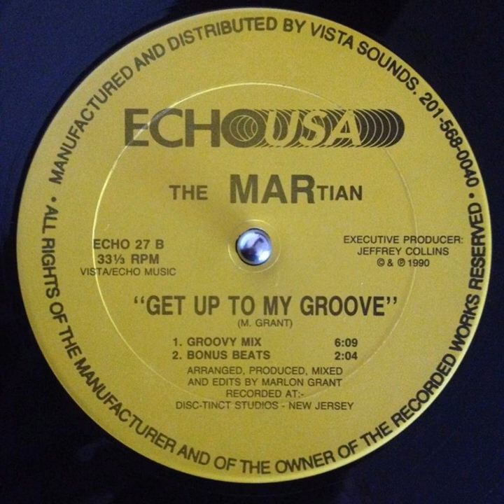The Martian ‎– Get Up To My Groove (Groovy Mix)